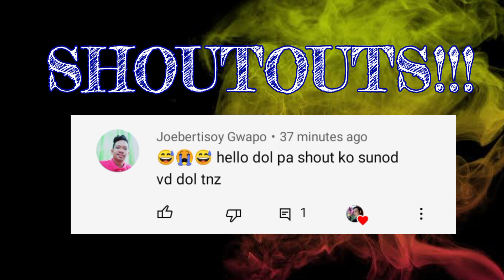Scammer (hukmi ninyo ako Max Surban) Dhongs Saz parody